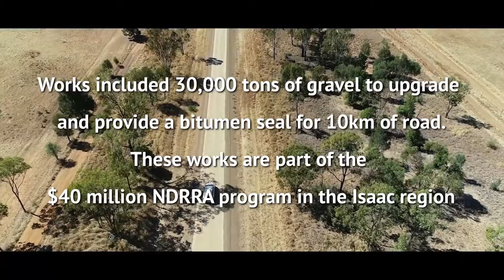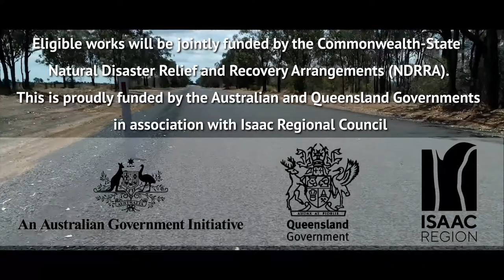DRONE - Rolfe Creek May Downs Road, Queensland